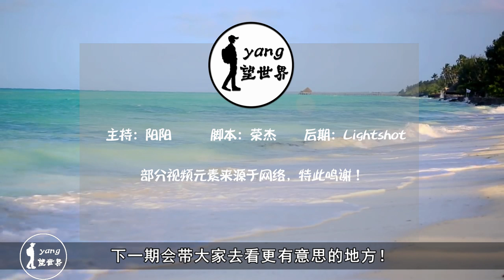中国这款很常见的物品：在国外却成“硬通货”，当地人抢着换！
非洲其实也是文明的起源之地，根据科学家的研究，世界上的所有族群，都是由非洲的一支部落迁徙后形成的，作为文明起源，这里的环境资源其实相当富饶，而随着近些年来的开发，来此地旅游也成了许多国人的选择之一。